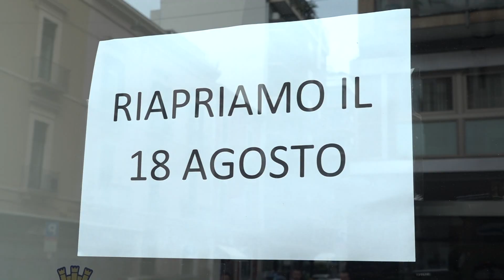Bari, città chiusa per ferie? "Turisti come a Barcellona"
Le voci dei commercianti nel servizio di Michele Denora